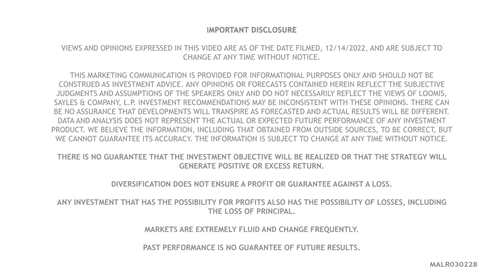Major Global Risks Fall into Two Categories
David Rolley discusses systematic geopolitical and economic risks that could reverberate around the world.